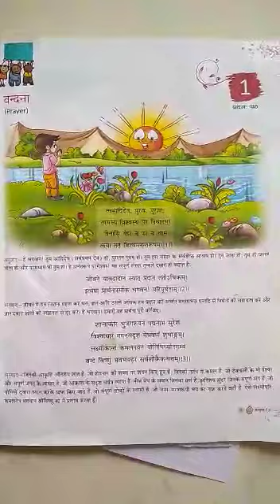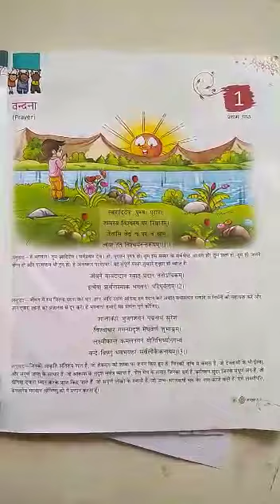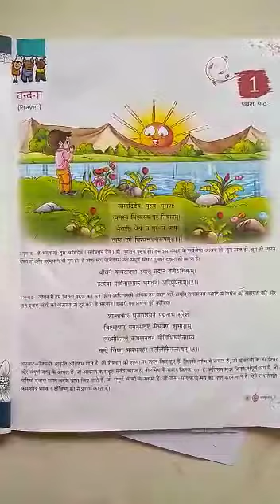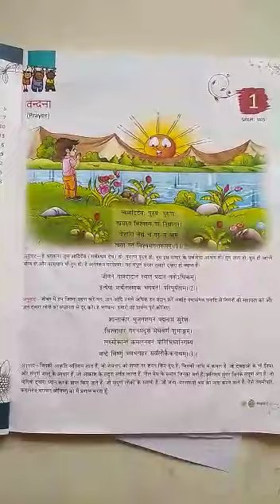DMS Class VIII, Sanskrit, Lesson I